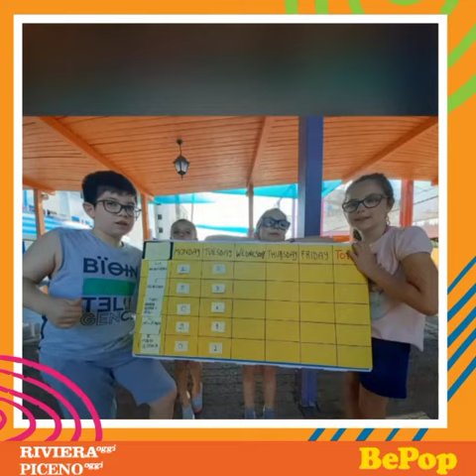L'estate dei bambini e dei ragazzi con Brianjog...Torna il Camp Smile!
Vivere il periodo più bello dell'anno con il sorriso, in piena sicurezza e nel rispetto dei protocolli anti-contagio, è possibile.

Il Camp Smile di Brainjog quest'anno festeggia la sua undicesima edizione!